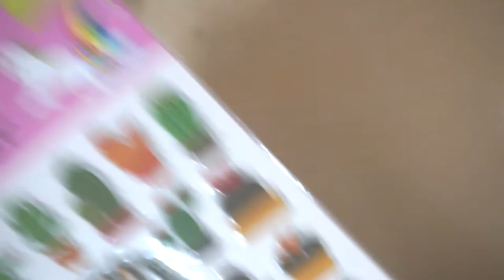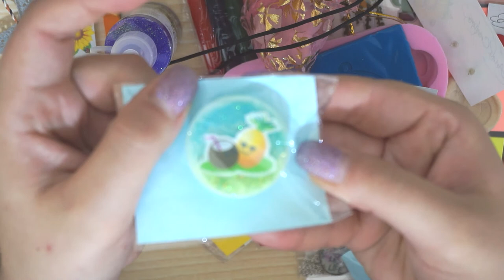GIVEAWAY 3MILA ISCRITTI!! VINCI TANTI PREMI! - CHIUSO-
TRE REGOLE PER PARTECIPARE:
3 LASCIARE UN COMMENTO DI SENSO COMPIUTO con partecipo

Sono ammessi al giveaway tutti i commenti lasciati da partecipanti maggiorenni (o minorenni con delega dei genitori) e residenti in italia. Non saranno ammessi al giveaway coloro che non avranno rispettato tutte le regole.

Il GIVEAWAY sara' valido fino alla mezzanotte del 6 NOVEMBRE, il giorno seguente verrà sorteggiato 1 COMMENTO dal sito di

IL VIDEO CON IL VINCITORE SARÀ CARICATO QUALCHE GIORNO DOPO..

MUSICA